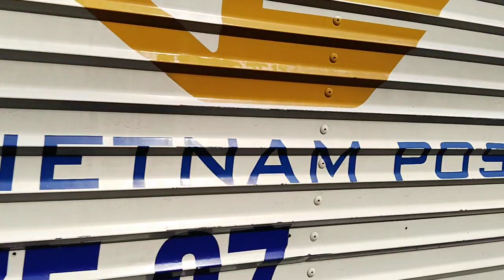XE CHỞ HÀNG KHỦNG RA KHỎI NHÀ HỒNG LOAN | BLOGOCTIEU | BLOG ỐC TIÊU